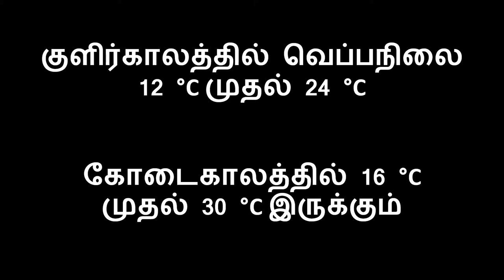Yercaud | Tourist Place | சுற்றுலா தலம் | ஏழைகளின் ஊட்டி ஏற்காடு